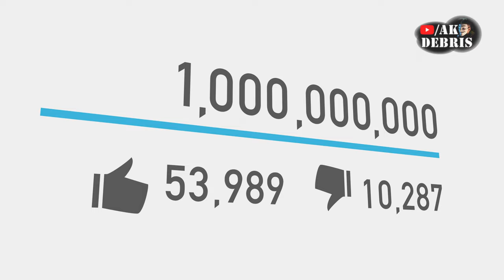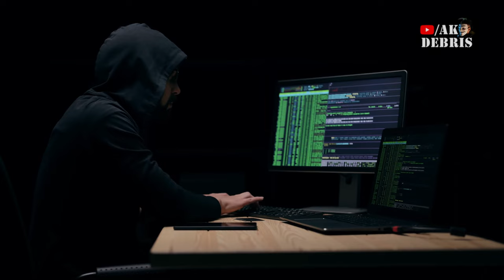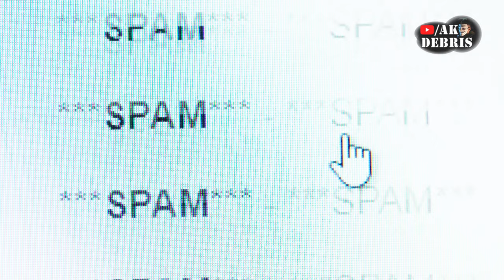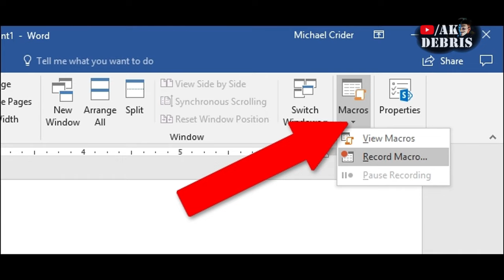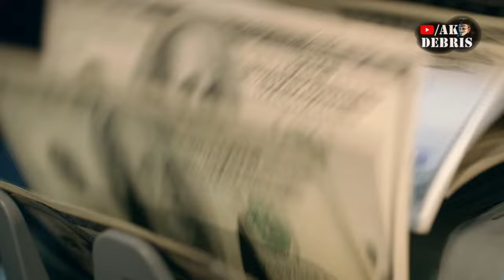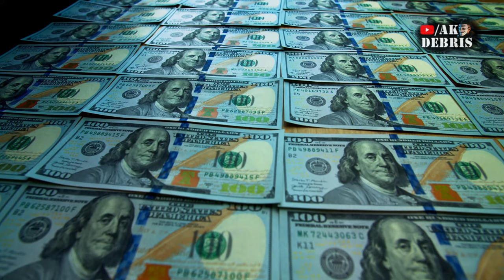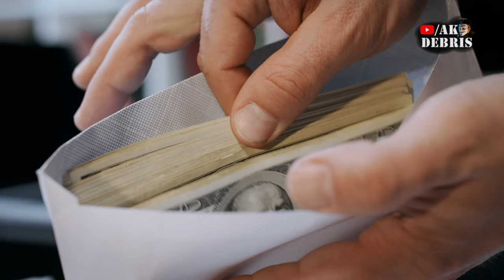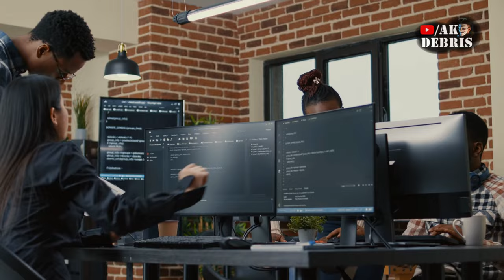The Billion Dollar Cyber Heist | Episode 1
The Bangladesh Bank robbery, also known as the Bangladesh Bank cyber heist, was an infamous theft that took place in February 2016. Thirty-five fraudulent instructions were issued by hackers via the SWIFT network to illegally transfer close to US$1 billion from the Federal Reserve Bank of New York account belonging to Bangladesh Bank, the central bank of Bangladesh. Five of the thirty-five fraudulent instructions were successful in transferring US$101 million, with US$20 million traced to Sri Lanka and US$81 million to the Philippines.  A world record, biggest hack of it's kind. The trail left behind led the whole world to a rabbit hole, after rabbit hole.

For more on the exploit used, check @Seytonic 's video

Credit to @KentoBento's video where I disovered this story a few years ago

If you guys enjoy this doccumentary,  let me know in the comments, all the support is appreciated and would help alot be sure to Subscribe, Like if you like and Share !